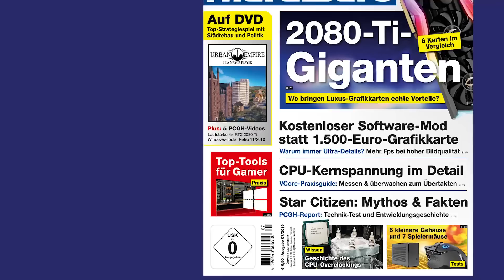Aufrüstanekdoten der Redakteure | PCGH Teaser Ausgabe 07/2019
Wir haben unsere Redakteure wieder einmal für ein Video herangezogen. Dieses Mal geht es um die besten Aufrüst-Stories. Von Thilo, der bereits in den 90ern durch DOS-Titel wie Wing Commander 3 zum Aufrüsten des Arbeitsspeichers gezwungen wurde bis hin zu Manu, bei dem die Grafikkarte mit der offenen Welt von GTA IV schlichtweg überfordert war.